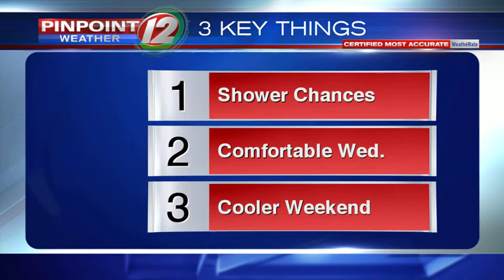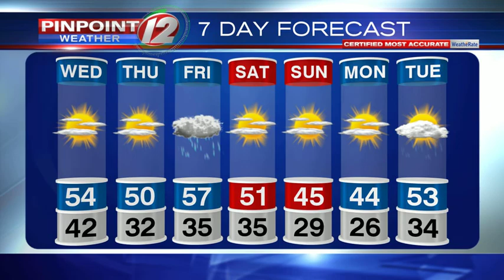WEATHER NOW: Sunshine Cooler Wednesday